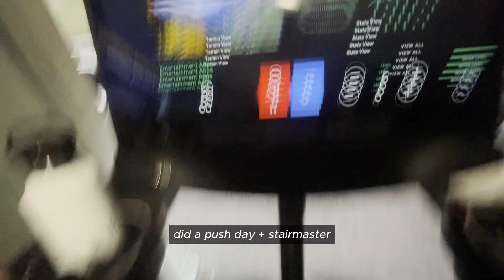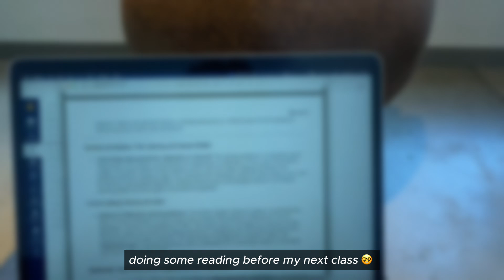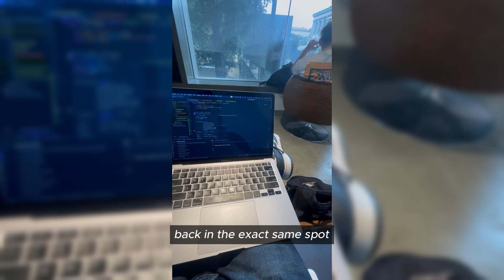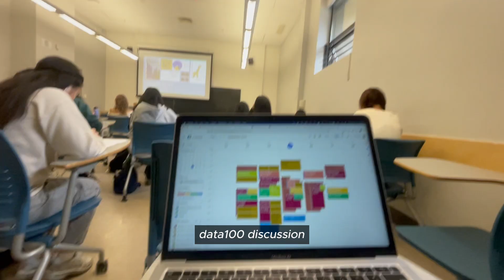day in my life UNI VLOG: grwm, skincare, uc berkeley data science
uni vlog at uc berkeley
data science major